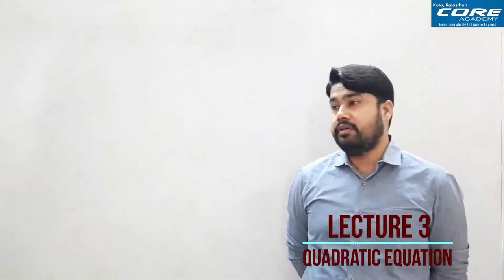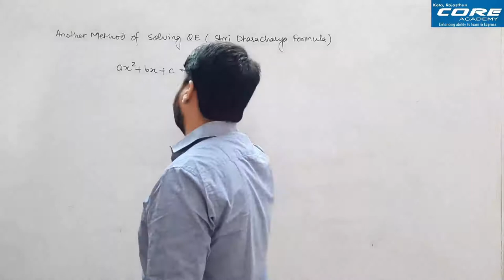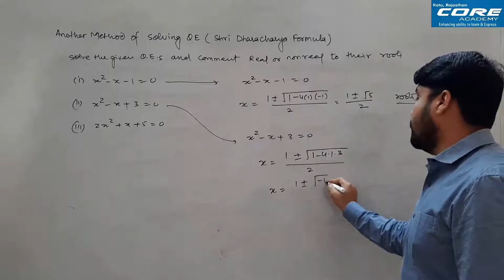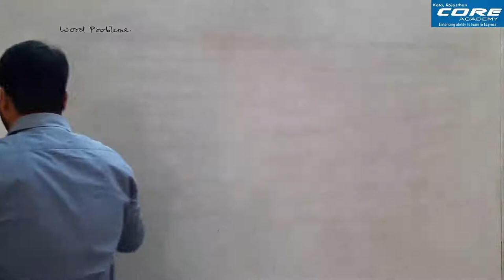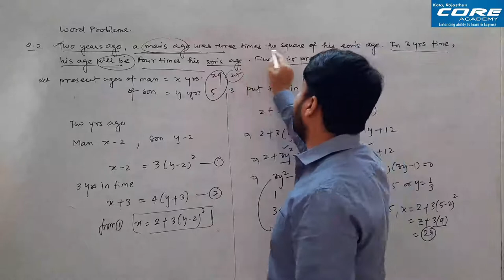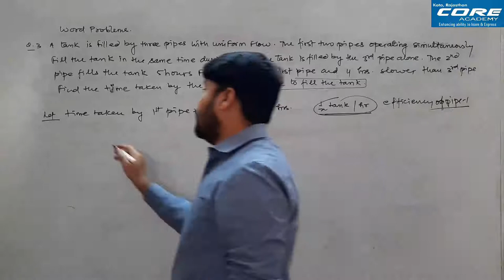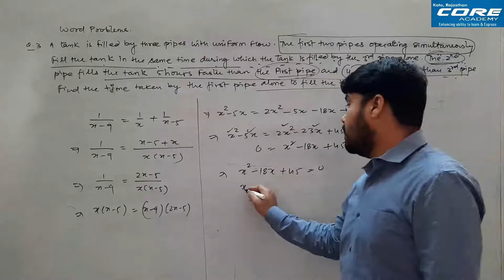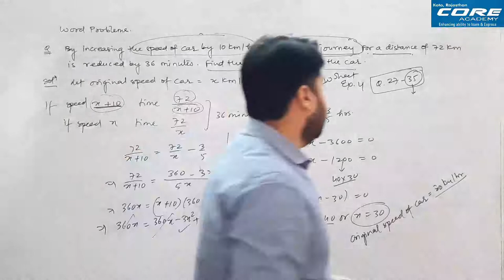10th | Quadratic Equations | Lecture 3 | Omesh Renwal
Shridharacharya Method of Solving Quadratic Equations, word problems
Homework : Coaching's sheet Ex. 4 Q.27 - Q.35
NCERT: Ex. 4.1, 4.2, 4.3